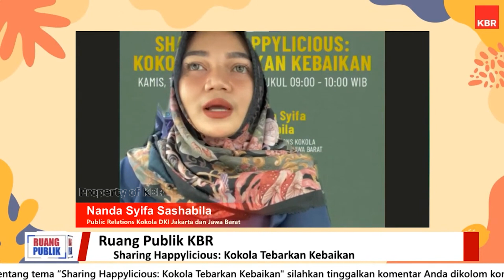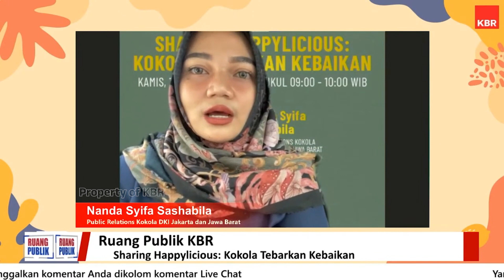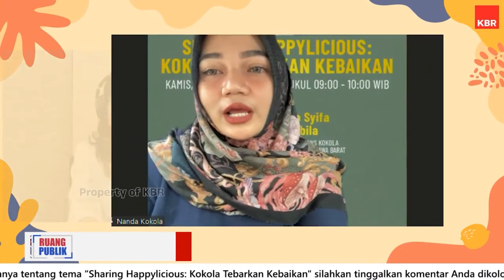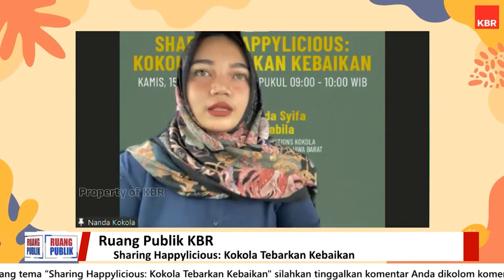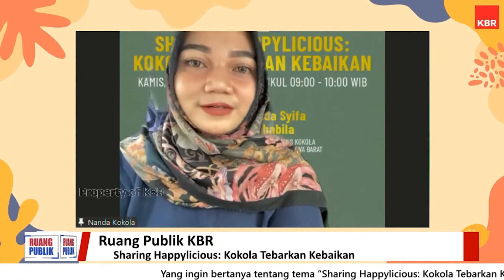Tebarkan Kebaikan Lewat Sharing Happylicious!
Setiap manusia pasti ingin selalu merasakan kebahagiaan. Sumber kebahagiaan bisa datang dari mana saja dan setiap orang bisa menciptakan kebahagiaannya sendiri. Kokola memiliki komitmen semangat berbagi kenikmatan yang membahagiakan melalui program Sharing Happylicious. Lalu, seperti apa Program Sharing Happylicious yang dijalankan oleh Biskuit Kokola? Berikut penjelasan Nanda Syifa Sashabila - Public Relations Kokola DKI Jakarta dan Jawa Barat.